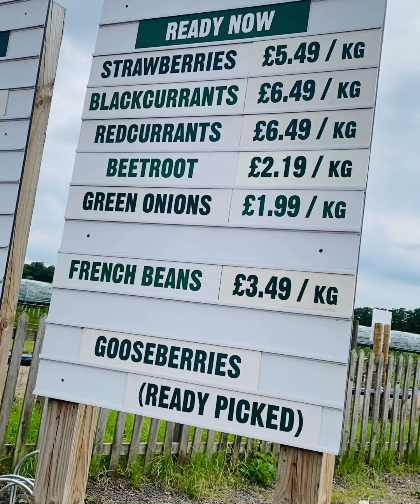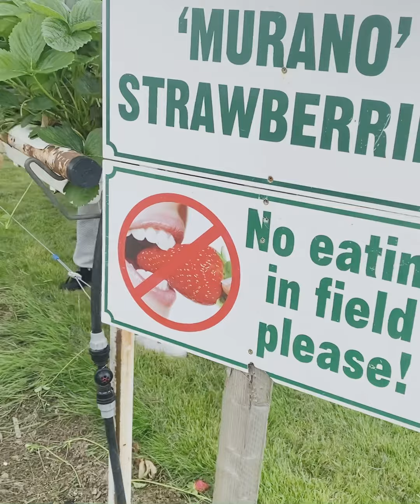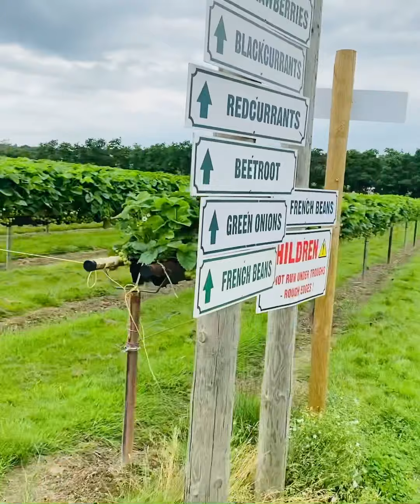PYO Pick Your Own Vegetables & Fruits Parkside Farm | Strawberry Picking| London Summer 2021